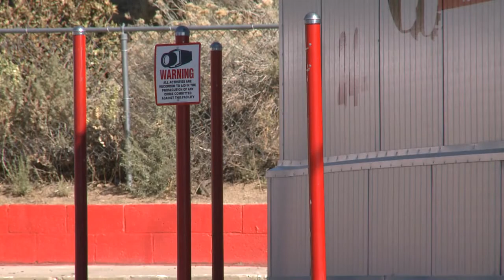Crooks caught on cameras they stole